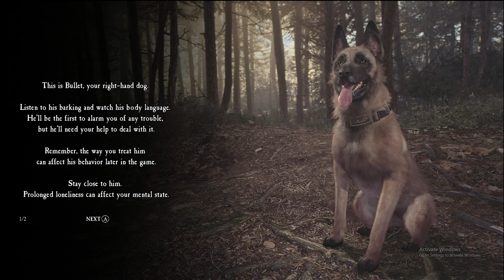Blair witch part 1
Today I will be playing Blair witch.